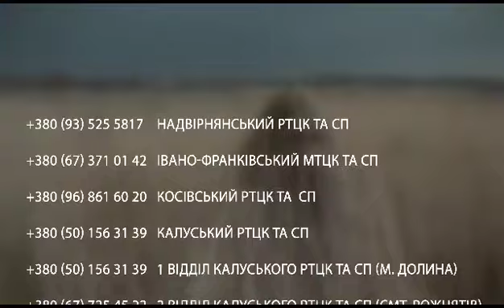🔱 Приєднуйся до найкращих! Ставай до лав ЗСУ 🇺🇦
🔱Приєднуйся до найкращих! Ставай до лав ЗСУ! Допоможи звільнити країну від агресора. Подбай про мирне майбутнє для своєї сім'ї, родини та України 🇺🇦

📞Коломийський РТЦК та СП: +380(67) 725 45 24